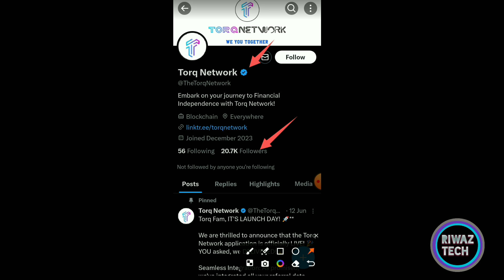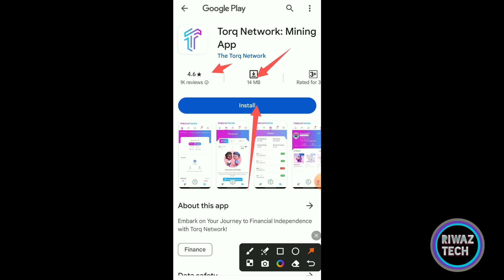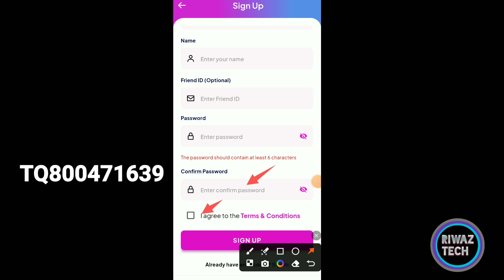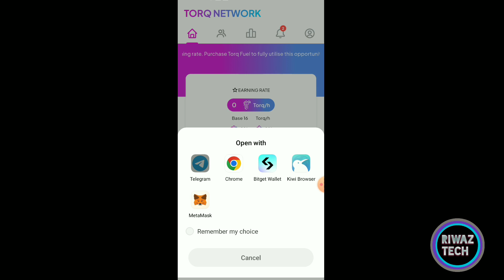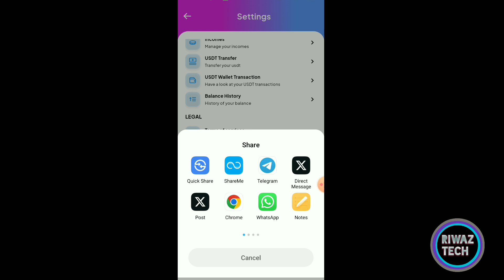New Mining App | TORQ Network Mining App | New Crypto Mining Free Airdrop | Same Ice network & Avive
Invitation Code & Special ID :- TQ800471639

Your Quaries

Avive Airdrop
Avive New Airdrop
Mozo Ai Airdrop update
Mozo Ai mining app
Kombat Mining App
Hamster Kombat Mining
Crypto airdrop
Solana airdrop
linea airdrop
new airdrop today
biggest airdrop
free airdrop
mojo airdrop
Crypto airdrop
Crypto loot